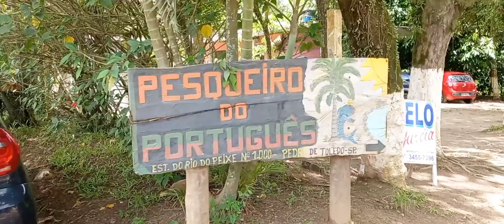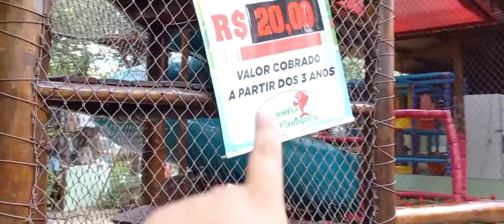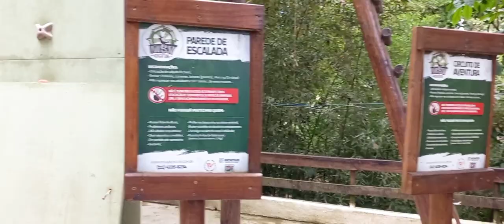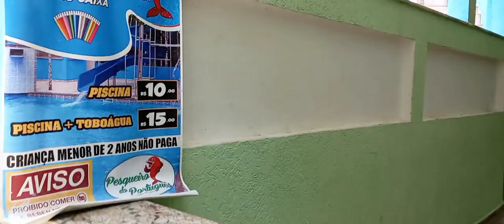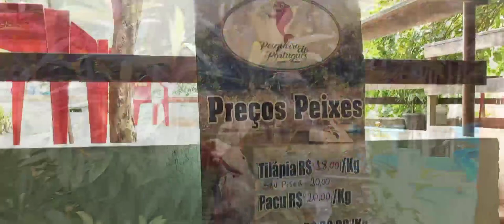PESQUEIRO DO PORTUGUÊS EM PEDRO DE TOLEDO| PISCINAS|AVENTURAS| COMIDAS|MUSICAS E MUITO MAIS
AG 1438 OP 13 CONTA: 24341-4